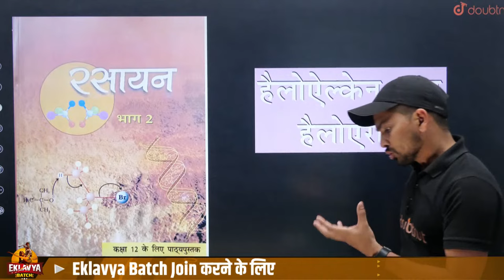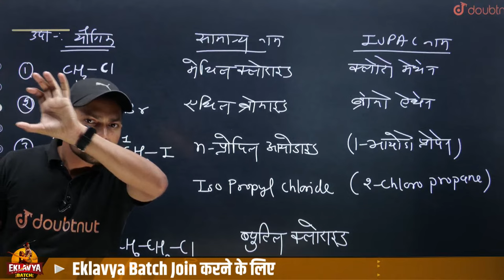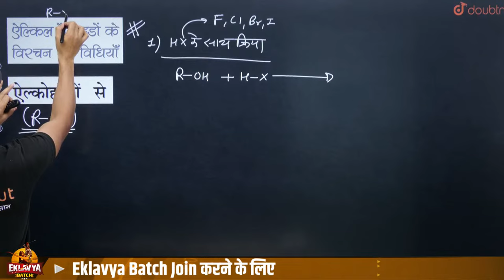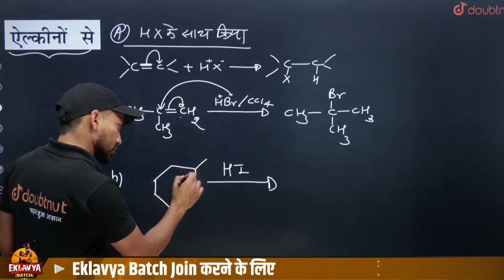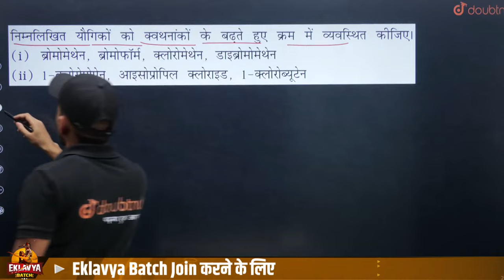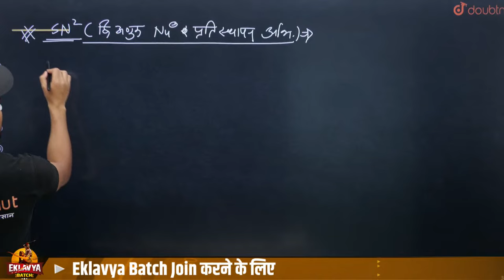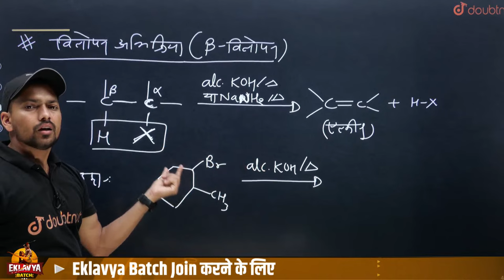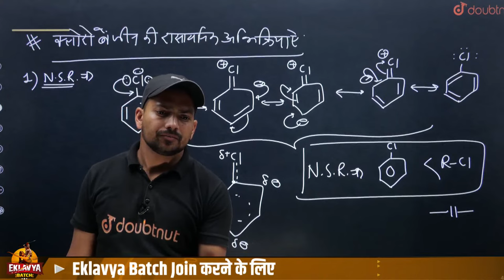Haloalkanes and Haloarenes One Shot NCERT LINE BY LINE - NEET 2023 Chemistry 🎯Complete All Concepts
NEET 2023 / Nursing / EKLAVYA Batch join करने के लिए Link पर Click करे

अपना NEET Result पर Share करें

🌎 NEET 2023 UDAAN BATCH join करने के लिए Google form Fill करें

Haloalkanes and Haloarenes One Shot NCERT LINE BY LINE - NEET 2023 Chemistry 🎯Complete All Concepts  | NEET Study Plan | NEET 2023 Syllabus🔥| NEET 2023 Study Plan | neet 2023 preparation | neet 2023 syllabus | neet 2023 batch

Iss video me Kamesh Sir aapko हैलोऐल्केन तथा हैलोऐरीन padhayenge sath me ye video aapko board exam class 11 and 12 preparation aur class 11 and 12 ki taiyaari me help karega.

👉 Have Any Query? Ask Us.